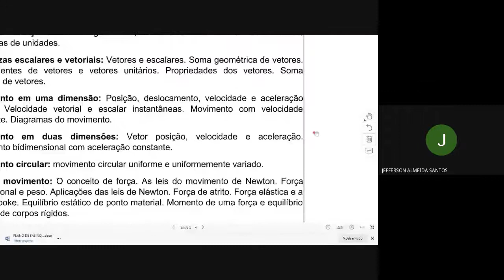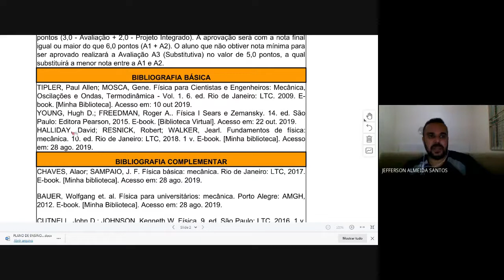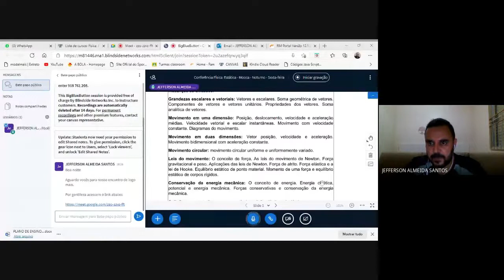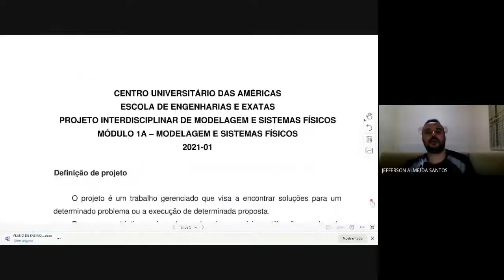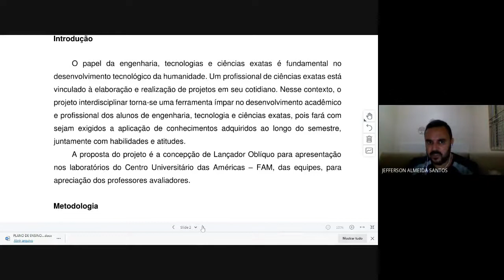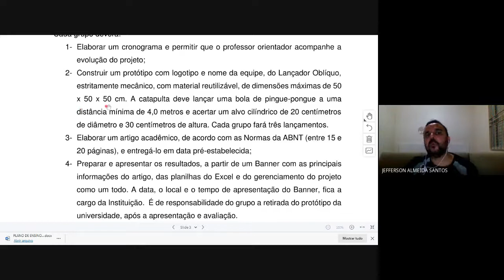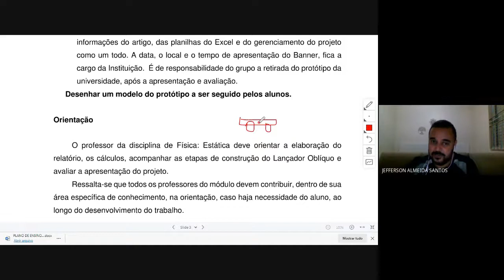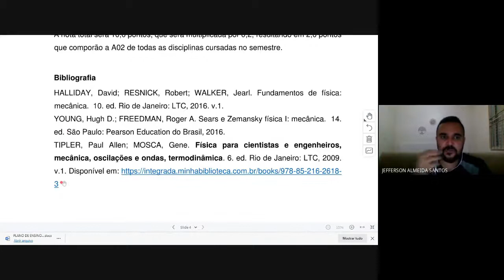física_estática_2021_02_26